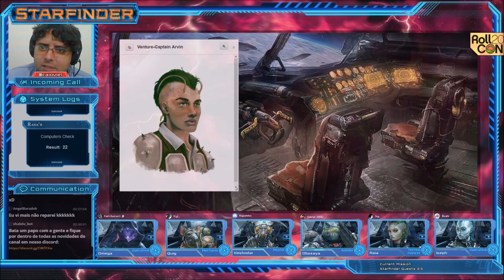[Starfinder Society] 1-Q1: Rumo ao Desconhecido - "Abordando" (Parte 3/5)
Sinopse: Quando uma visitante misteriosa chega à Estação Absalom vendendo itens que pertenciam a um Starfinder desaparecido, a Starfinder Society envia agentes para descobrir como a recém-chegada encontrou esses itens, levando-os a uma série de missões além dos Mudos dos Pactos, em direção às estrelas.

- Subtier: 1-2

- Quig: Yuji
- Keskodai: Augustelos
- Obozaya: Gabriel
yZV4JKOewGZAJSqs2V0w)
- Iseph: Ibrahi